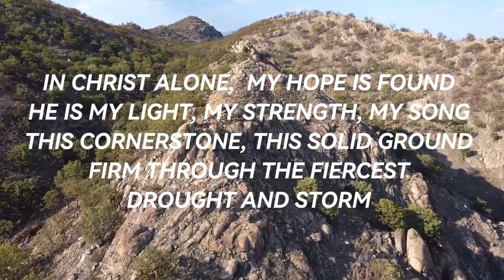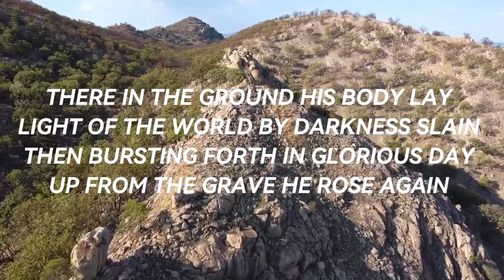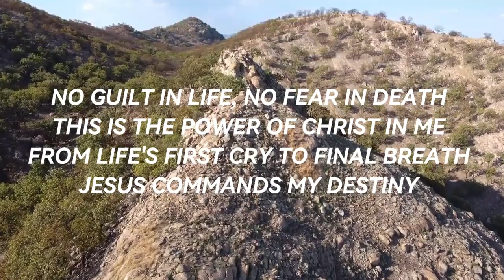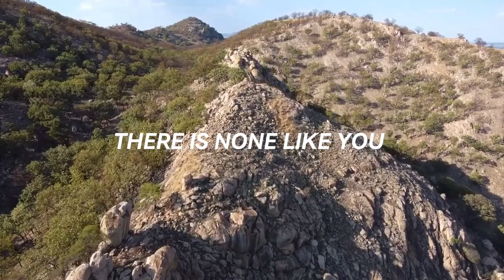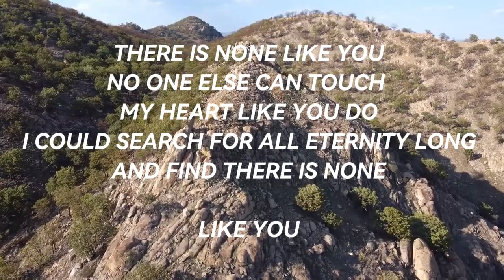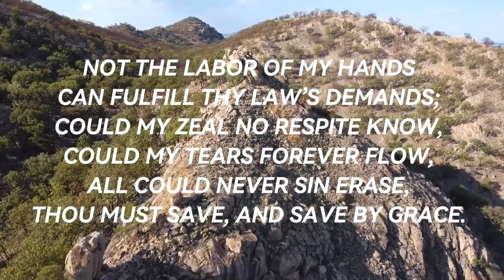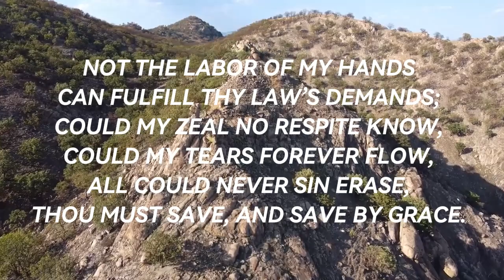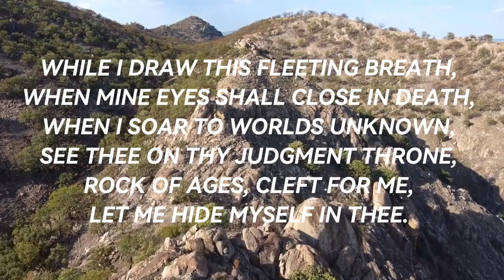Worship | In Christ Alone | There Is None Like You | Rock Of Ages | Daily Worship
Welcome to the daily worship channel for healing, encouraging and uplifting Christian songs, hymns, and powerful messages from the Holy Bible.

Daily Worship